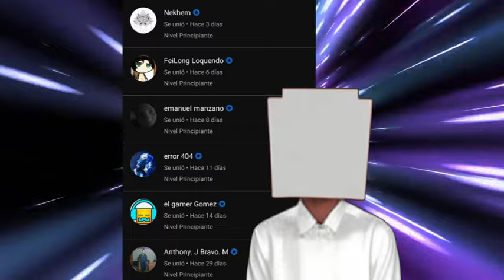Yo en YuGiOh | YuGiOh Fanfic | Parte 28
Descripcion: ¿Qué sucede cuando un autor de fanfic con el hábito de mentir e intrigar de repente se encuentra como un autoinsertado durante Duelist Kingdom? ¿Qué sucede cuando Yugi, Joey, Kaiba y el resto se encuentran con alguien que sabe todo sobre todos los jugadores importantes de su saga... y no ve ningún problema en abusar de dicho conocimiento? Caos, querido lector. Dulce, dulce caos. SI-Fic con punto de vista cambiante.